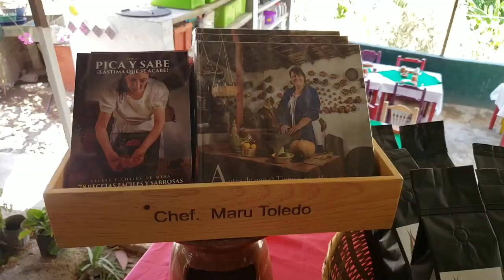Comiendo con la chef Maru Toledo en Jalisco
Acompáñenme al corazón de Jalisco a disfrutar de una comida deliciosa y de una gran experiencia con la chef y cocinera tradicional Maru Toledo. Quien nos recibe en su casa para compartirnos la cocina típica de nuestro estado.

¿Quieres comprar mi libro “Pero querías ser chef…” Encuentralo y te lo mandamos a tu domicilio en México (Y pronto en todo el mundo en versión electrónica).
@Peroqueriasserchef para emplatados y productos.
@chefluisjimenez para seguirme en mis viajes y ver mis fotos de cocina.
Mi blog: Donde escribo más de gastronomía y de lo que me gusta.